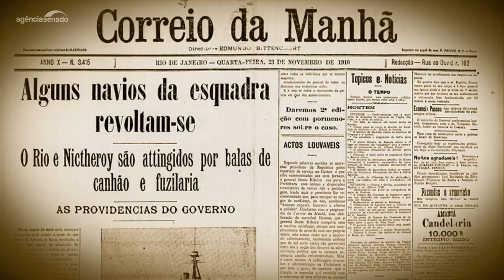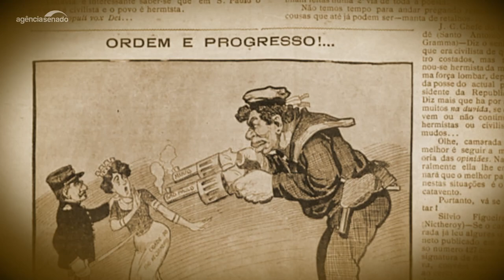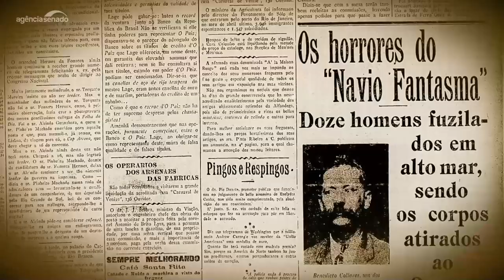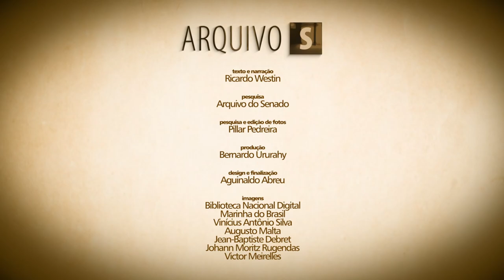Em 1910, marinheiros se revoltaram contra chibata e racismo no Brasil pós-abolição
Em 22 de novembro de 1910, explodiu a Revolta da Chibata. Centenas de marinheiros tomaram os navios de guerra mais poderosos do Brasil e apontaram os canhões para o Rio de Janeiro. Os marujos avisaram: ou o governo abolia os castigos corporais na Marinha, incluindo as chicotadas, ou eles destruiriam a capital da República. A revolta, liderada pelo marinheiro João Cândido, o Almirante Negro, chegaria ao fim poucos dias depois, com a principal exigência dos rebeldes atendida. O governo, no entanto, logo partiria com tudo para cima dos marujos. Muitos foram executados. Conheça os detalhes desse episódio histórico na reportagem do Arquivo S.